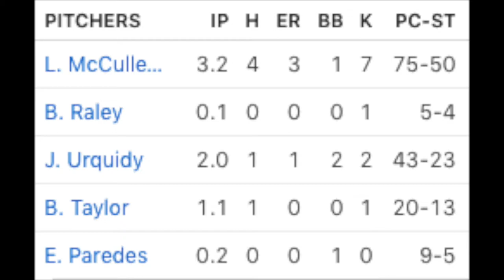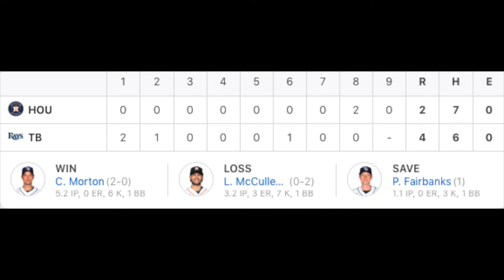Tampa Bay Rays advance to the World Series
**  Congratulations to the Tampa Bay Rays and their 2nd appearance in the World Series.

Game 7 was a pitchers paradise with some pop from the Rays.

Randy Arozarena earned the ALCS MVP which was well deserved. This young talent is not done yet...